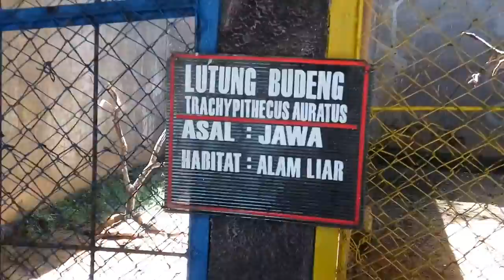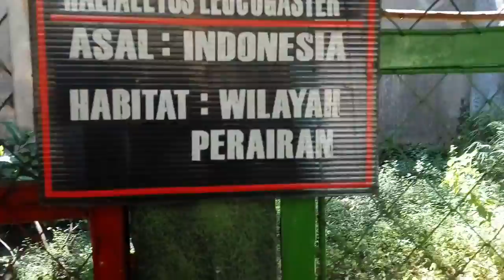Kids At The Zoo, See Animals , crocodiles , monkeys , birds and playing trains